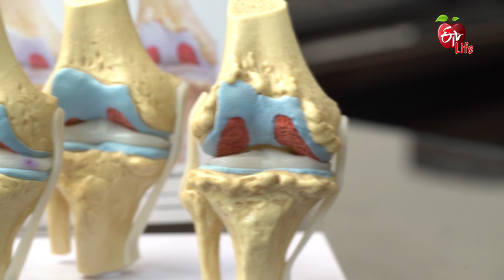Get Set Fit | 25th November 2017 | గెట్ సెట్ ఫిట్ | Full Episode